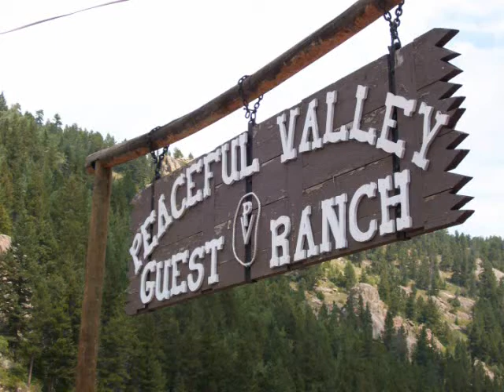Grubstake MacGregor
GRUBSTAKE MACGREGOR is a creation of Fred Moore's experiences in Colorado, where he has entertained at guest ranches since 1989. Ole Grubstake presents a program of tall tales, savvy sayings, side splittin' humor and music from the old West. Instruments such as the harmonica, banjo, mandolin, squeezebox, guitar, tin whistle and even the Native American flute are featured in the live program. This ole character will have you laughin' and singin' and thinking about the days of prospectin' gold in Colorado!  More information at programsunlimited.org